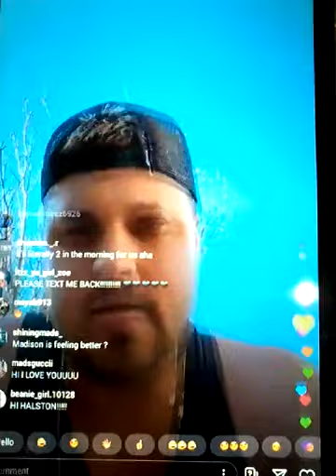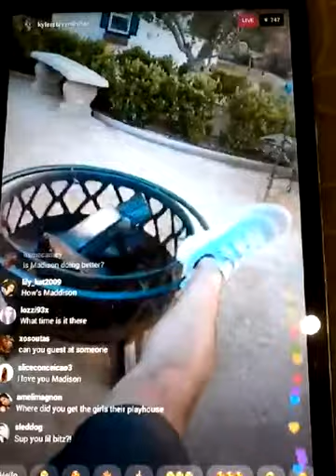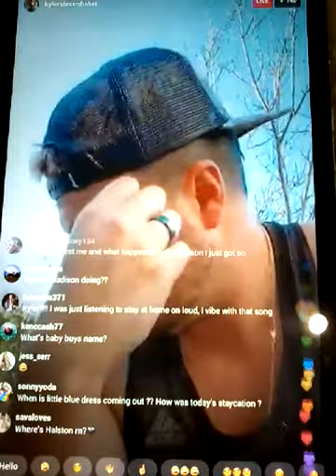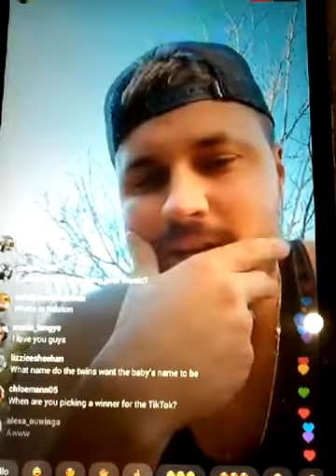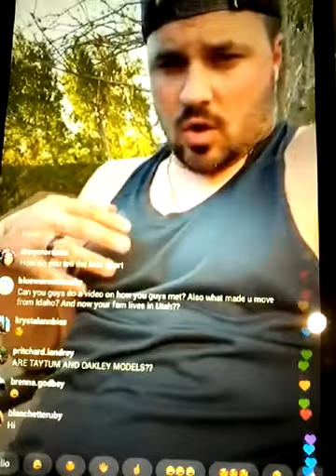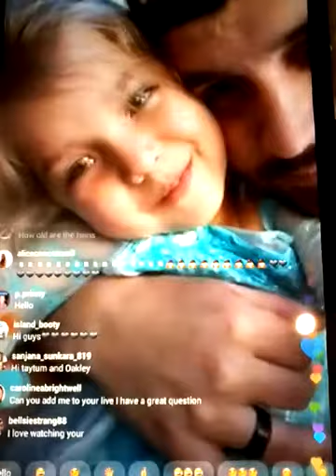Kyler Fisher Instagram Live ~ April 23